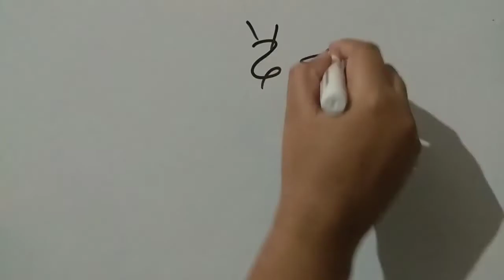Hssc group d||Hssc group d important news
Hssc group d important news ,  Hssc group d
Friends share this vidio bcz this is very important information bcz newspaper gives wrong information to student  by study on munch